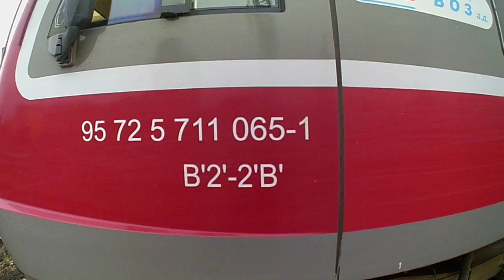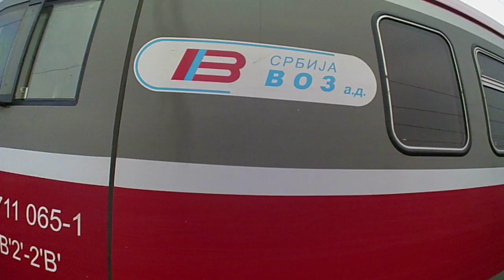Explame Subotica grad Szabadka város